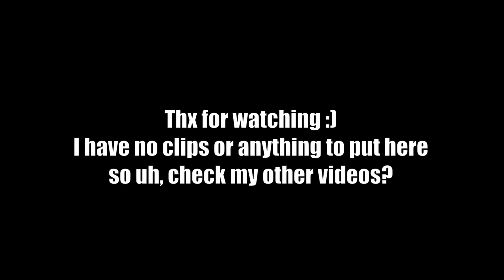Chess Runecraft (Shadowverse Celestial DragonBlade)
Hello guys its me again :) hope you didn't missed me, today I'll be playing the newest chess rune deck with the recent buff that was added to Mystic King

Decklist:
(QR code because I cant provide link at the moment)